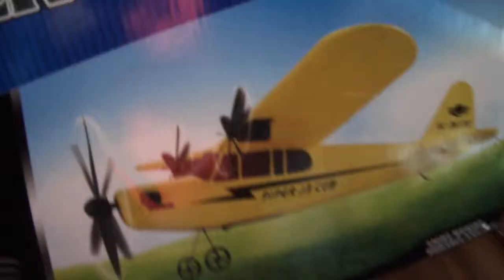FX 803, - PIPER J-3 CUB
FX 803